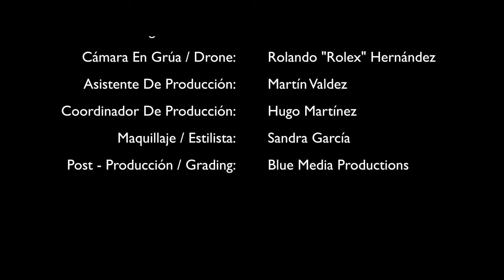EL MALO by LUIS ALEXANDER video oficial,bachata romantica.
historia de amor, version romántica,baile sensual,rumba,fiesta, party,disfrutando con amigos,fin de semana, bachata music, nueva version.